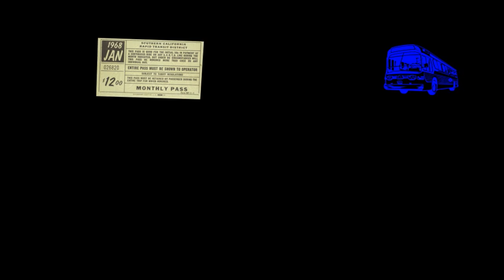Evangeline, the Qeen of Make Believe: Preview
A multimedia play with music by Theresa Chavez, Rose Portillo, and Los Lobos' Louie Perez.

Set in 1968, the story of Evangeline, an East L.A. devoted daughter by day, and a Hollywood go-go dancer by night, will inspire, delight and entertain you!

Features the songbook of Grammy-winners Perez and David Hidalgo of Los Lobos and is inspired by their rocker, "Evangeline."